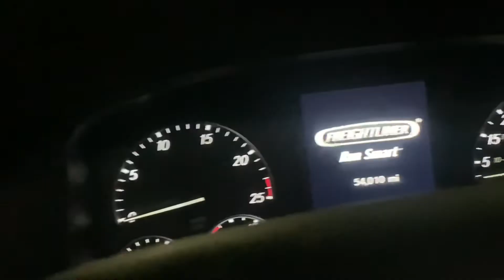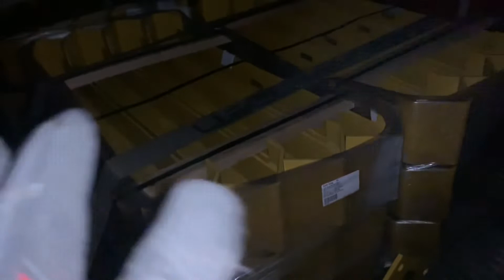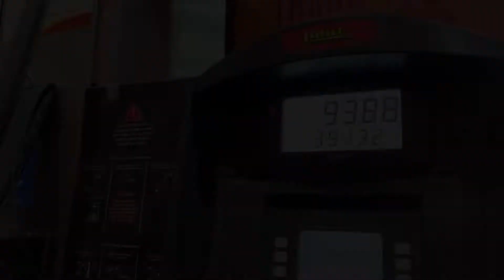Officially Curtainside | Trucking Vlog 3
Hello Lovelies! ❤️
This Channel Is Dedicated for accountability as well as to inspire others!
Social media ↙️
THANK YOU SO MUCH FOR RUNNING THIS MARATHON WITH ME❤️